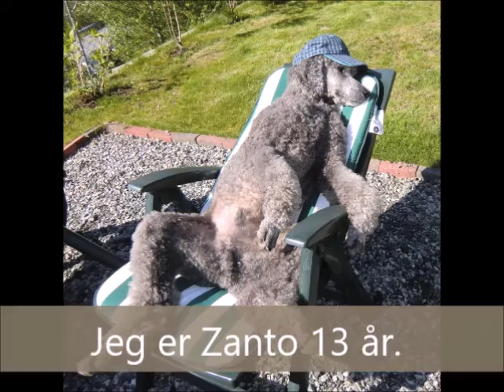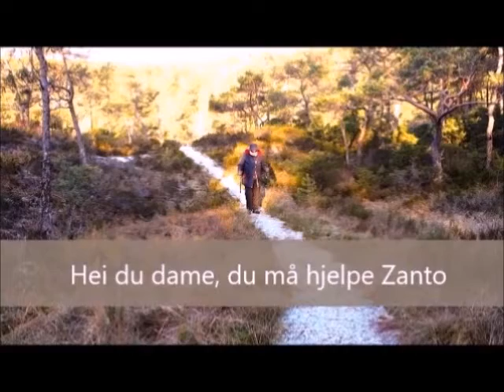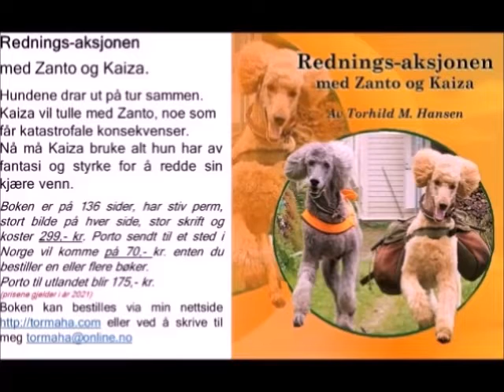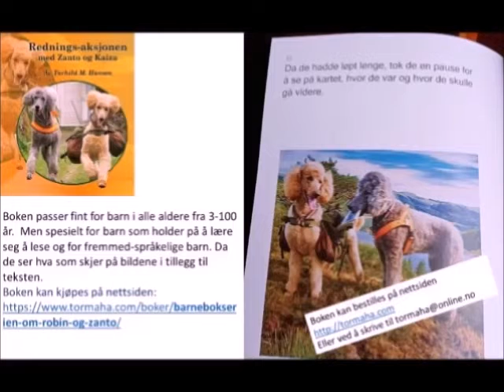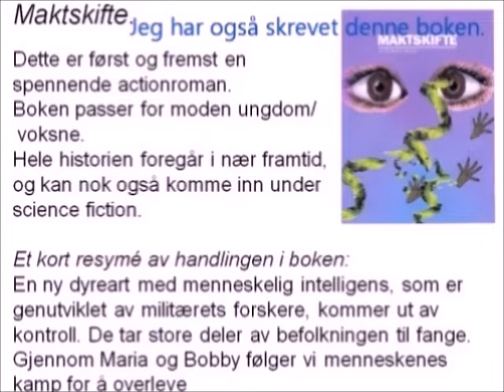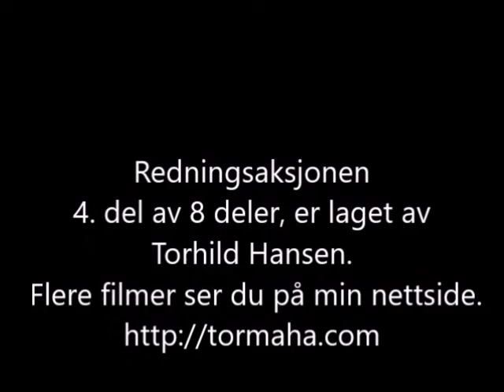Redingsaskjonen 4 av 8 Redigert med tale 2021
4. av 8 episoder i serien Redningsaksjonen. Bassert på boken med samme tittel. flere filmer kan du se på min nettside der kan du også lese mer om bøkene jeg har skrevet og bestille bøkene om det er av interesse.